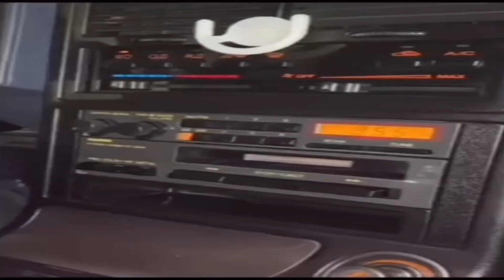HOT WHEELS UNLEASHED-THE VERT WHEELER CATBOY EXPERIENCE.EXE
In today's video, I asked one of the people on my discord to create a vert wheeler catboy livery on power rage. As promised I made an entire video just for it. This is my experience with one of my favorite liveries in hot wheels unleashed.
$5- what the dog doing?
$10- fart with reverb.
$25- Based freakin based!(Jaycee)
$50- Ayo the pizza is here!(in 4k 60fps)
$69- Yoooooo!
$100- what is wrong with you!?